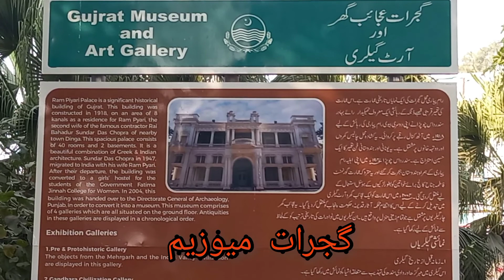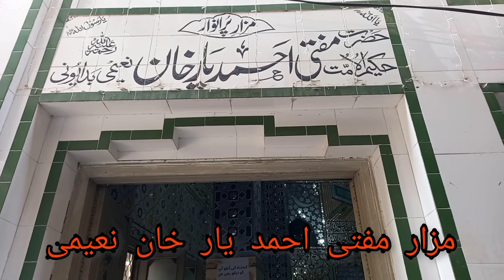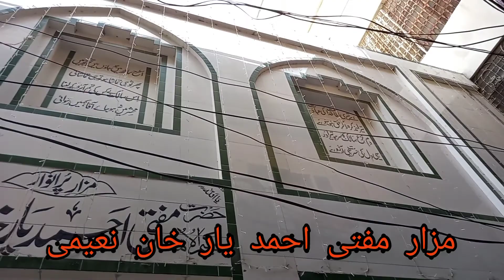Visit to Gujrat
friends
Today I visit the Gujrat city۔
this is the amazing tour.
Gujrat has rich culture.
A lot of historical and splendid buildings are here in gujrat.
This is the city of Sohni.
 (a love tale of punjab)
Many sufis Hazrat shah daula, hazrat baba kanwan wala, hazrat ahmad yar khan naimi are here whos play a big role for spreading Islam.